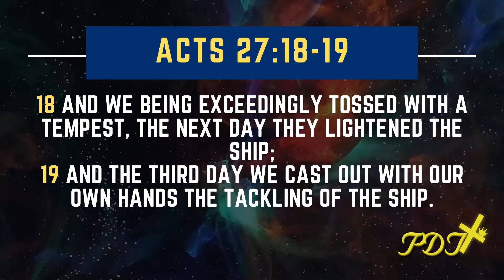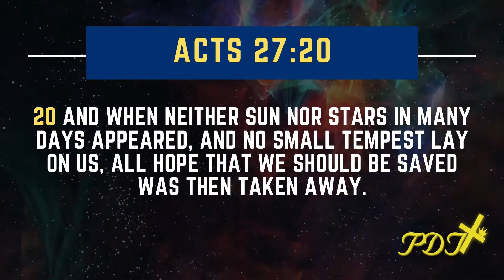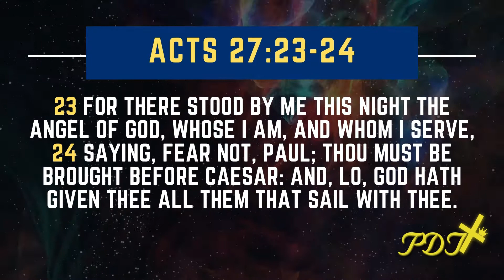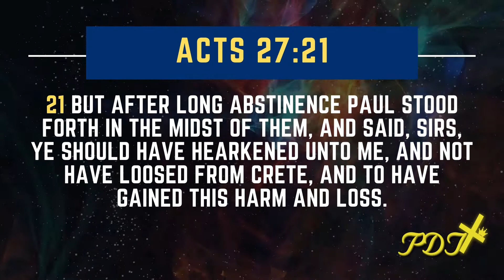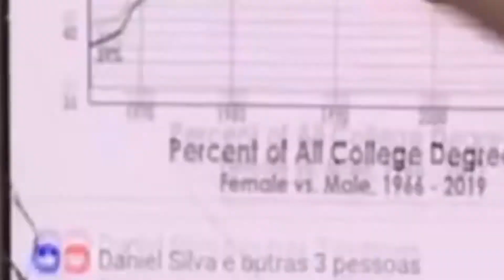“Don't Quit Because of the Storm" w/ Bishop Roger Green, Sr.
Wednesday Bible Class
Topic: “Don't Quit Because of the Storm"
Scripture: Acts 27:18-25
Speaker: Dr. Roger Green Sr- Senior Pastor

Prayer & Deliverance Tabernacle
Dr. Connie Green- Assistant Pastor
Elder Roger Green, Jr.- Youth Pastor

CreationSwap® offers a means to connect owners of content (such as artwork, graphics, movies, slides, films, audio content, music, and designs) with consumers of this content (the "Services").

CreationSwap® allows owners ("Content Providers") of illustrations, images, animations, video, photographs, drawings, and other media ("Content") to post the content on websites owned by CreationSwap® and our affiliates and partners (the "Sites").

Content Providers who upload Content must own the rights that they grant to CreationSwap®, and give CreationSwap® permission to allow the Users to use the Content in the various ways permitted in this Agreement.

In order to learn about bible study genesis to revelation topic PLEASE

Our video is presenting " bible study genesis to revelation" topic but we also try to cover the following subjects:
-free study of revelations
-genesis to revelation bible study series
-new testament bible study

" bible study genesis to revelation" is a incredibly popular keyword phrase and i really wish you enjoyed this video.
if you discovered us from an online search , you reached the best place. Please provide us 60 seconds to tell you why ...

Sound problems?
If you observe that the audio button is disabled on YouTube videos, try the following steps:

Make sure that sound/volume is enabled on your browser or device.
Restart the browser or gadget.
We hope you have gotten some beneficial info by now, the next step is to act and provide us a chance to make things better. See you on the other side!

Let us know| } What is your question concerning bible study genesis to revelation, drop a comment :)